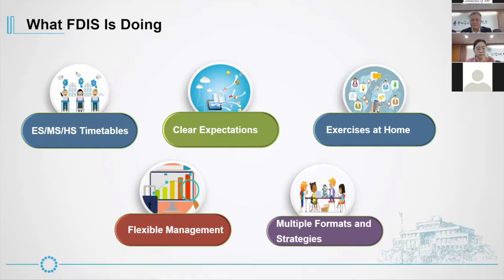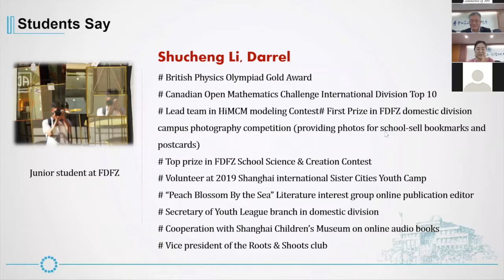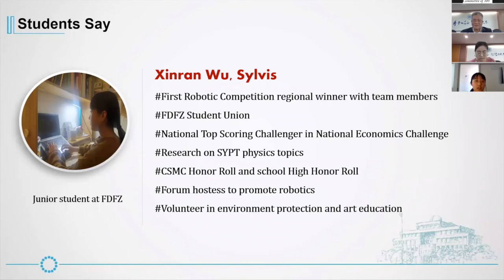C100 Strategic Lessons: Jian Wu and Jenny Lou Students Share Their Experience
Dr. Evan Glazer moderates a discussion with Jian Wu and Jinai (Jenny Lou) from Fudan University about their solutions and challenges during the first phase of the Covid-19 pandemic.

Evan joined Avenues in 2017, bringing a wealth of education experience at both the secondary and university levels. Prior to joining Avenues, Evan spent more than ten years as principal of Thomas Jefferson High School for Science and Technology (TJHSST), a state-chartered magnet high school in Alexandria, Virginia. Under his leadership, TJHSST received the Star Innovator for Science award (2010) and was named the number one high school in the country by U.S. News and World Report (2014) and by Newsweek (2015). Passionate about teaching, Evan also made time to teach math class and offer leadership seminars to students while at TJHSST. Evan’s earlier school leadership experience includes serving as the director of Roanoke Valley Governor’s School for Science and Technology (Roanoke, VA). He began his career in education at his alma mater, Glenbrook South High (Glenview, IL), where he taught math. Evan received his B.S. and M.S. degrees from the University of Illinois (Champaign, IL). He went on to earn a Ph.D. in instructional technology from the University of Georgia (Athens, GA). Evan has published two books, Using Internet Primary Sources to Teach Critical Thinking and Everyday Use of Mathematical Concepts: A Reference Guide.

He has been an educator for over30 years, and adheres to the education philosophy of “putting liberal arts education into practice, realizing individual development and achievement,” and pursuing education for students’ comprehensive growth and lifelong happiness.” Mr. Wu was rated “Model Teacher of Shanghai” in 2009. He won the Special Award for Teaching Achievements in Shanghai and First Prize for Teaching Achievements, awarded by Ministry of Education in 2014, and also was rated “Special Grade President of Shanghai” in 2018.

She supervises the secondary school teaching and learning as well as teaches mathematics. Ms. Lou graduated from Fudan University majoring in mathematics and applied mathematics, and joined FDIS in 2008. She is an enthusiastic math teacher of courses such as IB Math, AP Calculus, and Precalculus.